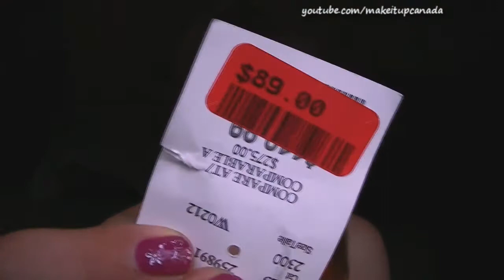June 2012 Favs